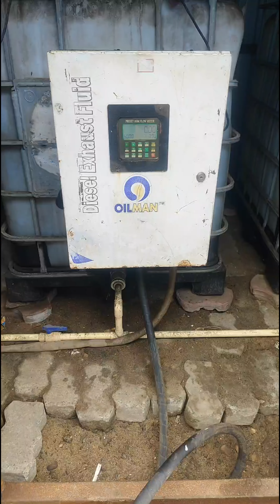26/2024 gadi 😂ka kam 😀 karvaya ✌️ filter 🚛